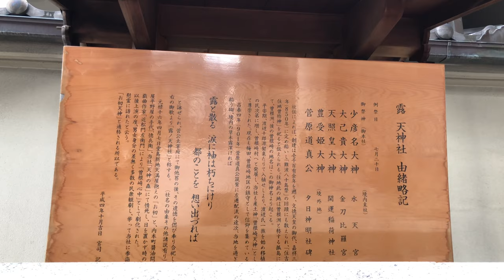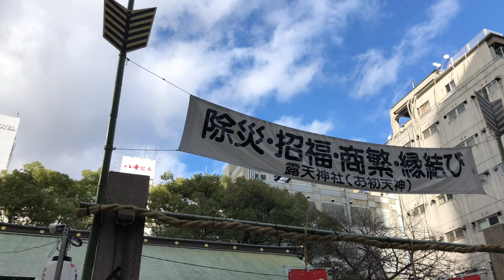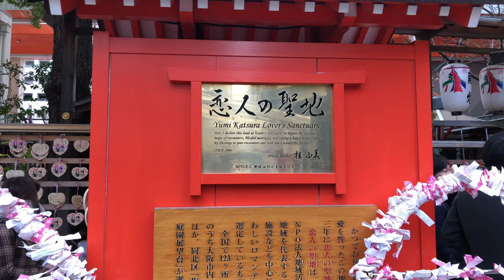⁴ᴷ 【初詣/大阪 露 天神社/平成31年(2019)】1月2日 13:30→14:00頃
☆2019人気ランキング18位（ジョルダン）

ー元禄16年（1703年）に当神社の境内で実際にあった心中事件を
題材に近松門左衛門が人形浄瑠璃「曽根崎心中」を書きました。
以後、そのヒロインの名前「お初」にちなんで「お初天神」と
呼ばれるようになったのですー

・iPhone X→iMovie(iPhone)